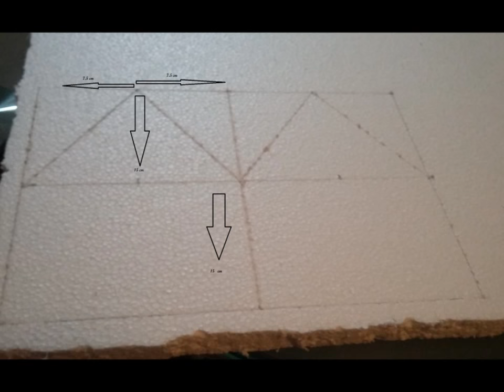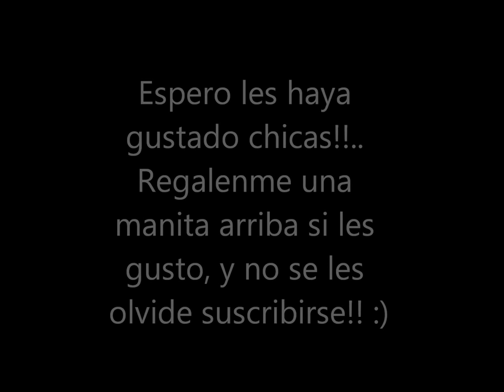Marco fotográfico para fiestas + Castillo de princesa